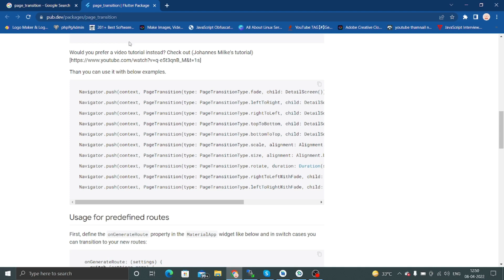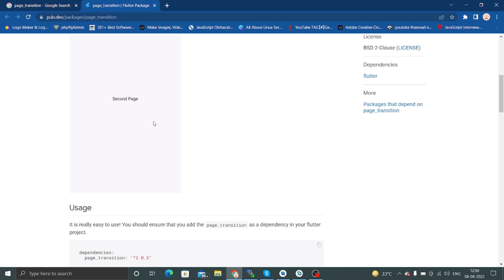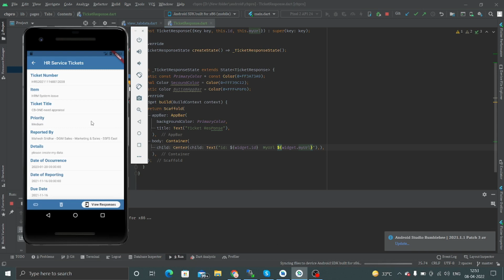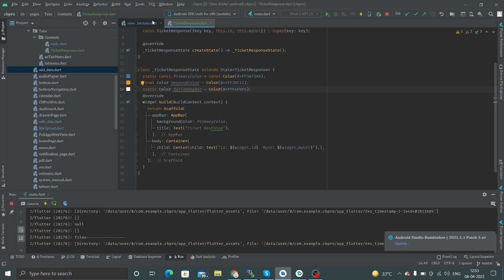Passing data between screens in Flutter In Hindi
Passing data between screens in Flutter